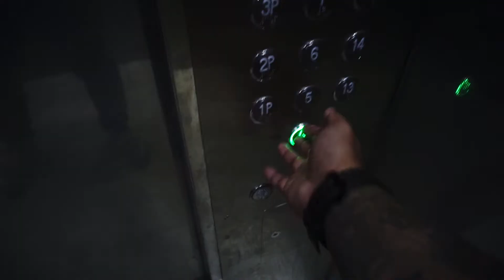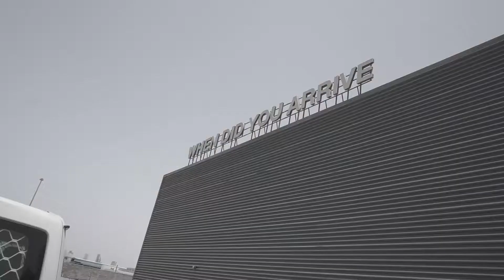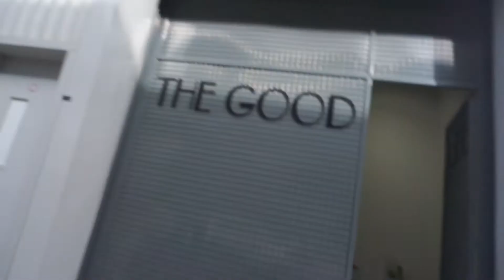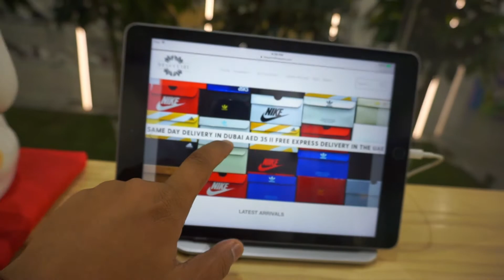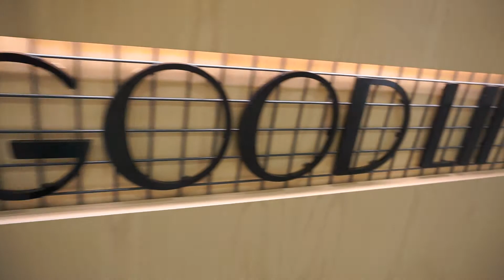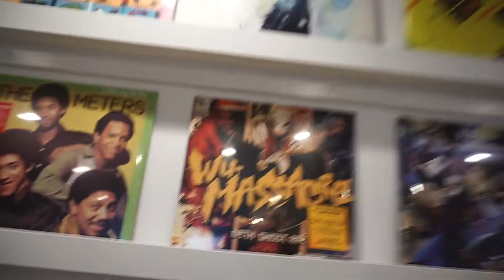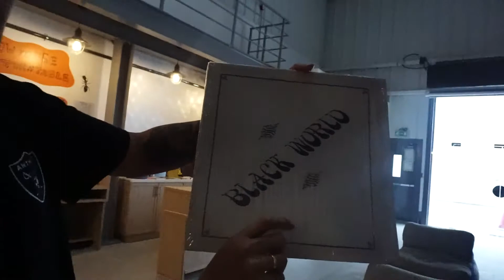WORK IN ALSERKAL AVENUE DUBAI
HI,HELLO N NAMASTE TO EVERYONE,,,BASICALLY TODAY M GOING SHOW MY TIME DURATION FROM HOME TO WORK.WHERE U CAN FIND THE BEAUTIFUL AVENUE WHERE I WORK,,,,,AS FOR EXAMPLE